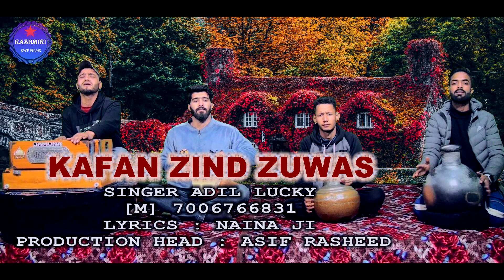KAFAN ZIND ZUWAS | SINGER ADIL LUCKY | NAINA JI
singer . ADIL SINGER

LYRICS BY NAINA JI

SUPER HIT SONG OF SANAM BASIT WITH 22 MILLION + VIEWS  CHEK OUT . . .

OTHER SONGS OF SANAM BASIT WITH OUT AUTO TUNE ...

THANKYOU FOR SOPORTING US .

LEATEST SONGS LINKS.

NOTE : ALL SONGS OF THIS CHANNEL IS COPYRIGHTED RESERVED WITH KASHMIRI SOUND WORLD PRODUCTION FILMS STUDIO.

LYRICS OF THIS SONG IS COPYRIGHTED RESERVED WITH FIRDOUS SHAH

KEEP SPORTING US .